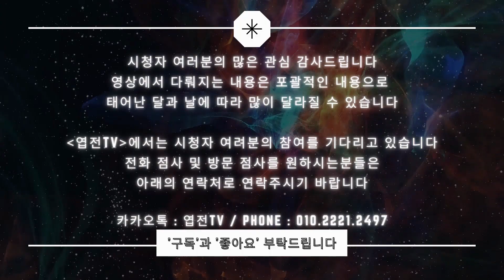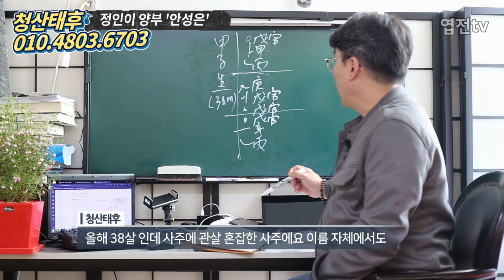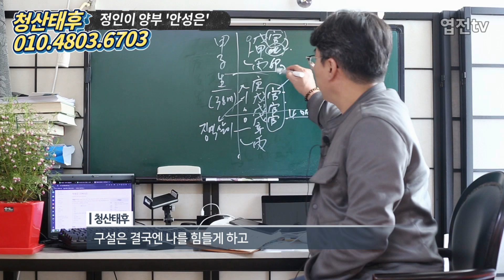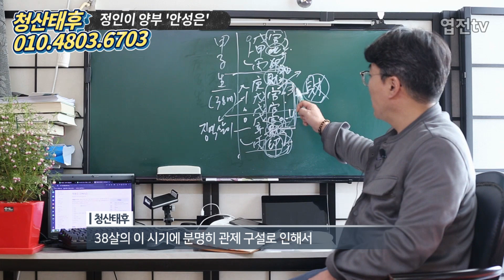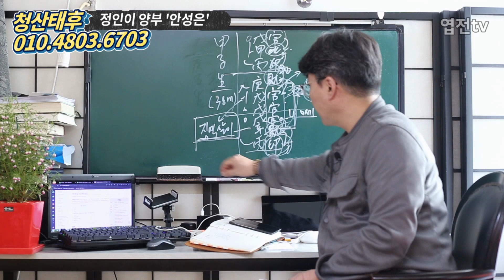[청산태후] 한 아이의 양부 안성은 이름만 봐도 징역을 갈 사주??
무릉도원 청산태후님께 궁금하신점이 있으시거나 상담 혹은 방문을 원하시는 분께선 아래의 연락처로 연락 주시기 바랍니다
부천 무릉도원 청산태후

구독자 분들과 함께 소통하는 방송 엽전tv 입니다.
저희 엽전tv에선 시청자&구독자 여러분의 참여를 기다리고 있습니다..
운세 또는 꿈 해몽 또는 궁금하신점이 있으시면 댓글로 남겨주시기 바랍니다.
구독자님들께서 남겨주신 댓글 중 선별하여 영상 마지막에 풀이를 해드리고 있습니다.
더 궁금하신 내용은 댓글을 남겨주세요
항상 변함없이 진솔한 영상으로 찾아 뵙는엽전tv 되겠습니다.
구독자 여러분 항상 감사드립니다.

촬영문의
*opening/ bumper /closing : melchi
*Thumbnail : miricanvas